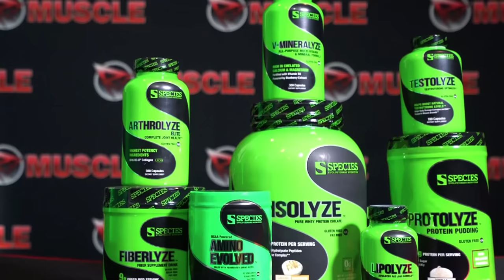New Muscle Building PED Revealed! Leo Rex w/Dave Palumbo on GuruTalk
Leo from @LeoandLongevity joins Dave Palumbo on an all-new episode of GuruTalk, the show which explores the deep science behind bodybuilding, supplementation, nutrition, and pharmacology.